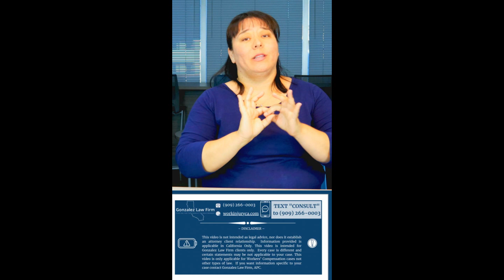Top Attorney Qualities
In this video, I share with you the top qualities to look for in your attorney.

Promised links:
What to Look for in an attorney client relationship

We serve injured workers and fight for them to receive all their benefits especially medical treatment and compensation.

Hello, my name is Naomi.  I have been practicing in Southern California since 2012.  I opened my own firm because after seeing how the work comp "mills" functioned, I knew there was a better way.  My firm is different because our clients are able to access their attorney and we focus on client education, so they are informed and feel comfortable throughout the entire work comp process.

Great News! We are starting a list for an upcoming newsletter :-) We anticipate issuing once a quarter, so not overwhelming :-) Please click the link below to sign up for that if you are interested. Thank you!

Gonzalez Law Firm, APC.

This video is not intended as legal advice, nor does it establish an attorney client relationship.  Information provided is applicable in California Only. This video is intended for Gonzalez Law Firm clients only.  Every case is different and certain statements may be not applicable to your case. This video is only applicable for Workers’ Compensation cases not other types of law.  If you want information specific to your case contact Gonzalez Law Firm, APC.